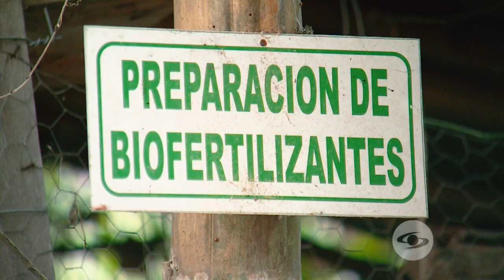Agricultura tropical- La Finca de Hoy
Para sacar el mayor provecho productivo de nuestra región tropical, veremos esta estrategia de generación de frutas y hortalizas que busca la mejor calidad de los productos...

Facebook: La Finca de Hoy

Bogotá – Colombia